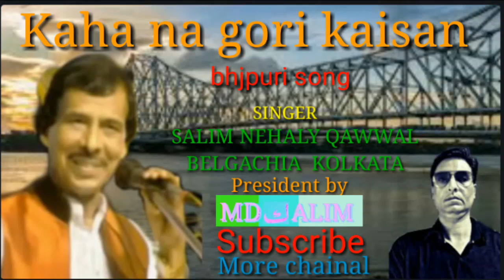KAHA NA GORI SALIM NEHALY QAWWAL